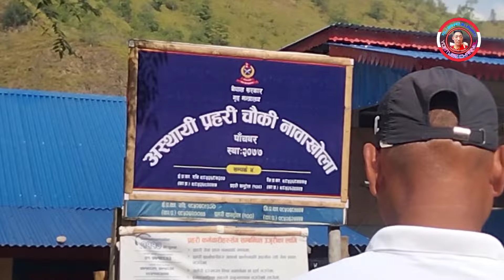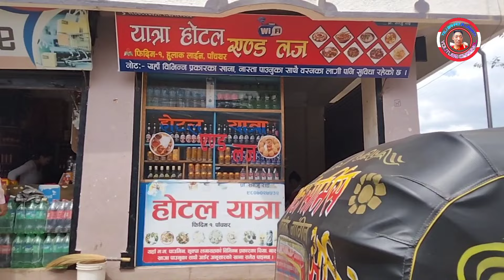कान्छी भाग-२२२ || Kanchhi Nepali serial || Asha Khadka || Sukumaya...